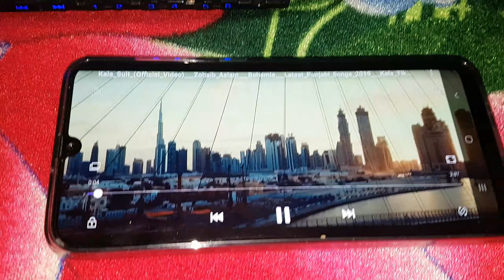Bose TM for Infiniti Nissan